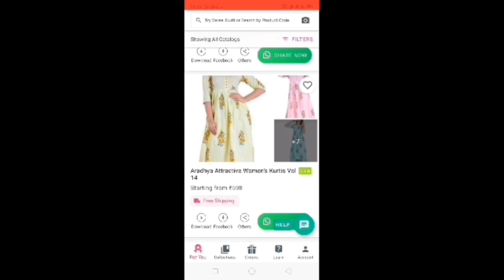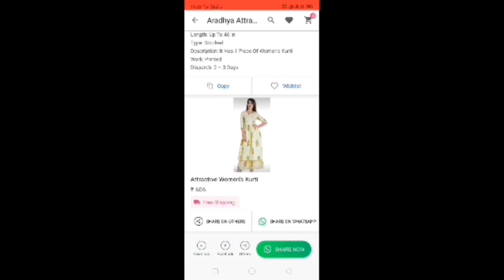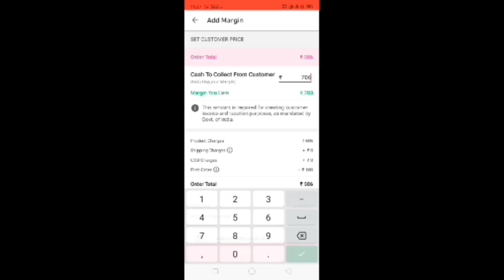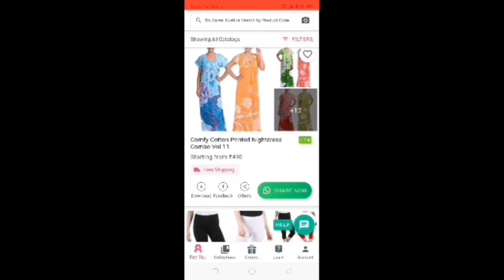MEESHO KURTI HAUL / PARTYWEAR KURTA SET / Indian Mom Kanchan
Product code 👇

s-4631262
s-5394935
s-3918542
s-2272812
s-4901412